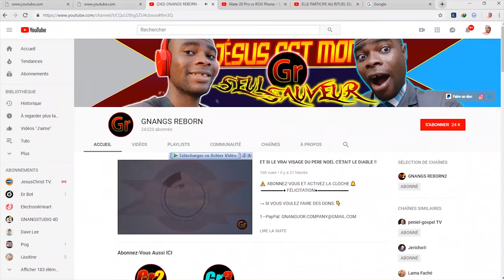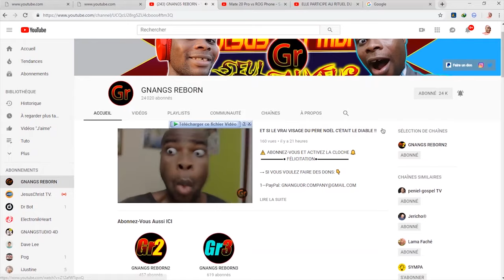QUI PEUT ÊTRE SORCIER ET COMMENT LE RECONNAITRE | GNANGS REBORN